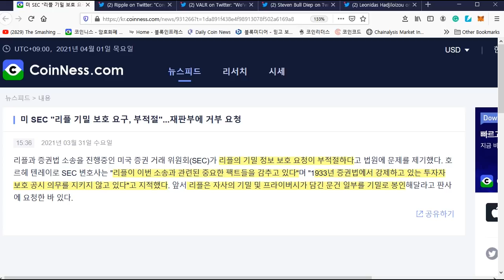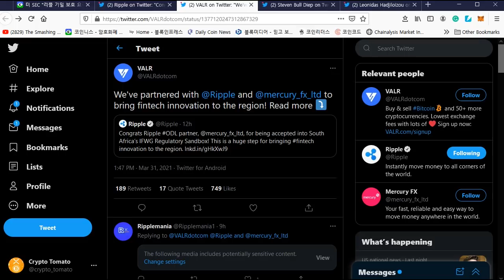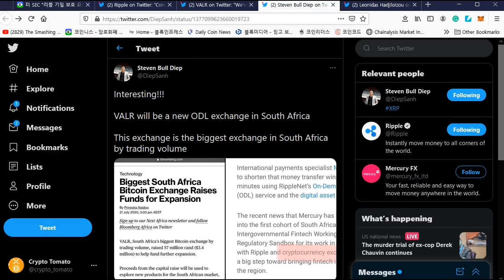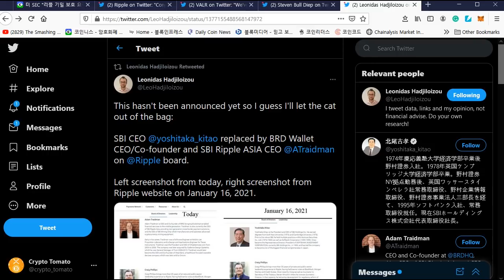리플&XRP) 키타오 회장 리플 이사회직에서내려와,남아프리카의 새로운 ODL 거래소? 등